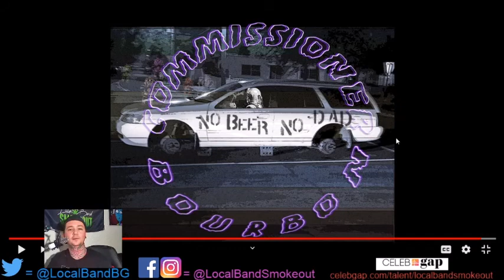Stoner Dude Reacts - Commissioner Bourbon - The Adventures of Johnny Green